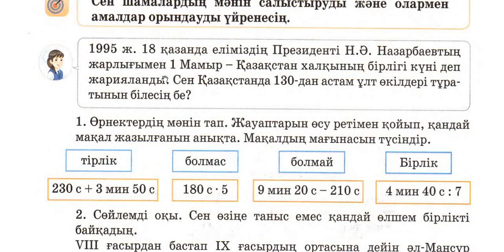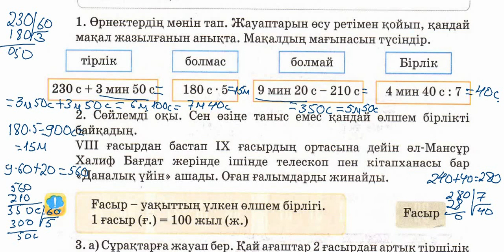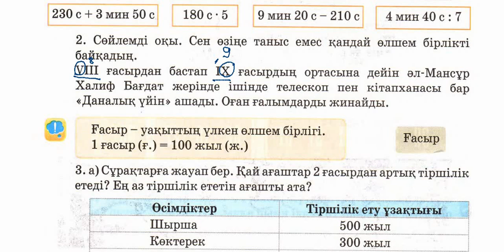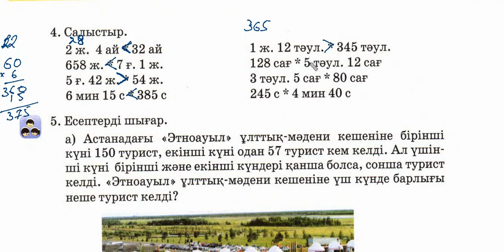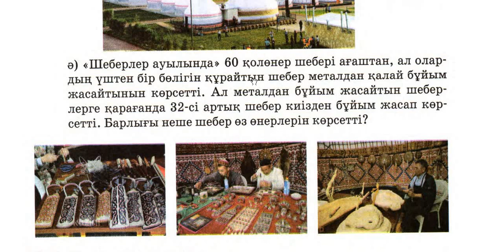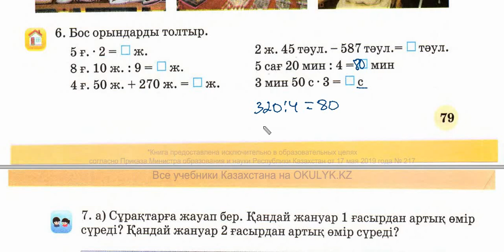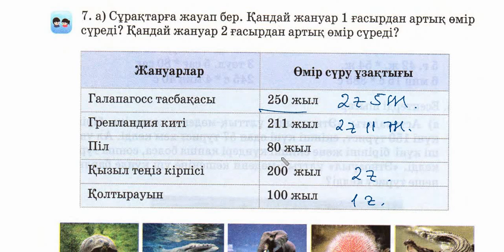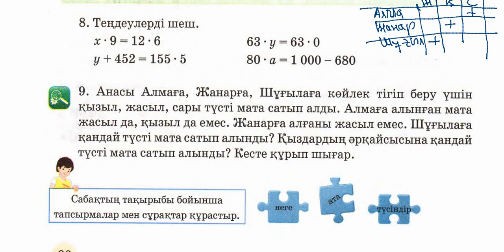3 СЫНЫП 162 САБАҚ МАТЕМАТИКА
БАСТАУЫШ МАТЕМАТИКА